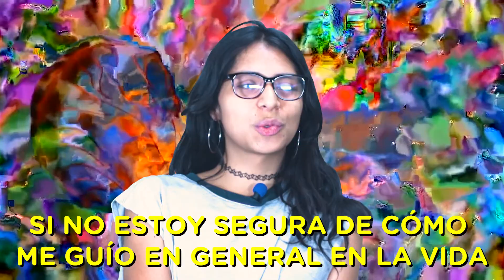¿Cuales son las reglas del internet?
Cuidado con el Catfish. El quién es quién de la polaca hypervinculada.